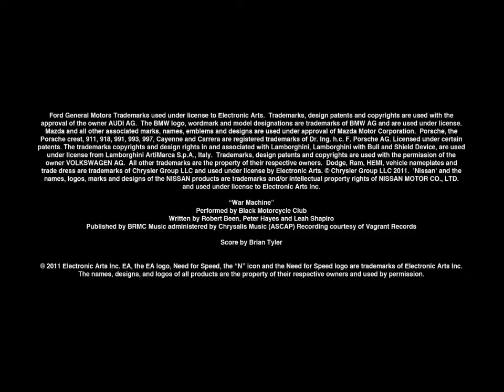Need for Speed: The Run — Tráiler de Edición Limitada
El gusto divide opiniones, pero cuando se trata de juegos de conducción arcade, Need for Speed encabeza la lista. En el siguiente video se muestran los tres vehículos exclusivos que incluirá la edición limitada de Need for Speed: The Run. Detrás del volante de un 7000HP, mejor conocido como Lamborgini Aventador, el Chevrolet Camaro ZL1  -el Camaro más veloz jamás construido-  o el nuevo Porsche 911 Carrera S, deberás competir en carreras intensas desde San Francisco hasta Nueva York.